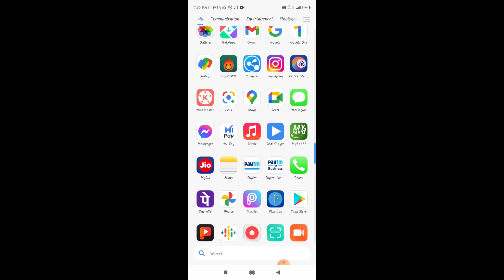Free Fire Redeem Code Today//Garena Free Fire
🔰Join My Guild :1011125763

free fire hug update

       Garena Free Fire Portugal